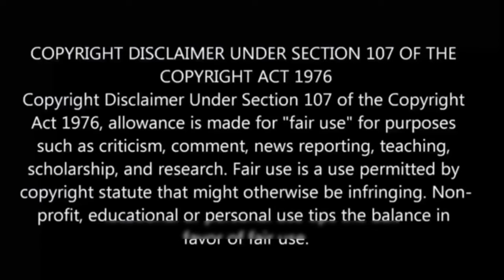💀My Instant Death Ability is Overpowered பகுதி-9 தமிழ் விளக்கம் | Story Explain Tamil | Anime boy